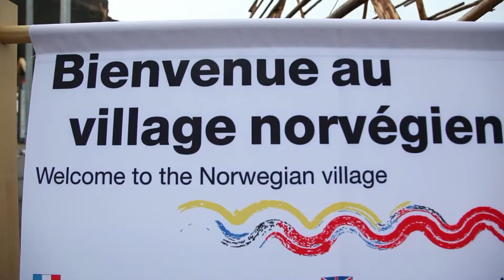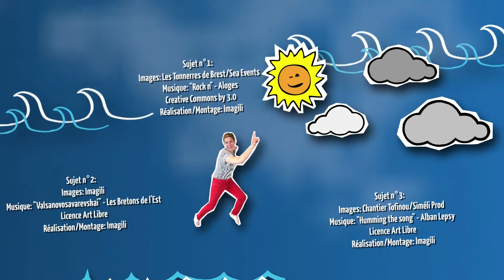SaltWater le Magazine de la Mer - Spécial Tonnerres de Brest 2012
Pour ce nouveau numéro de Saltwater, le magazine de la mer, Charlotte vous invite au grand rassemblement de la voile classique et des gens de mer: les Tonnerres de Brest. Un voyage à travers le temps.